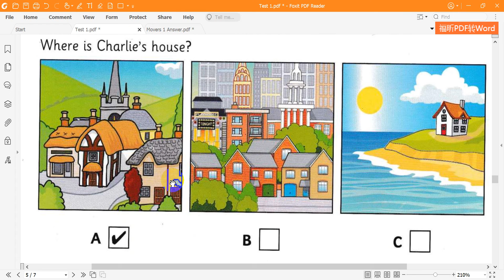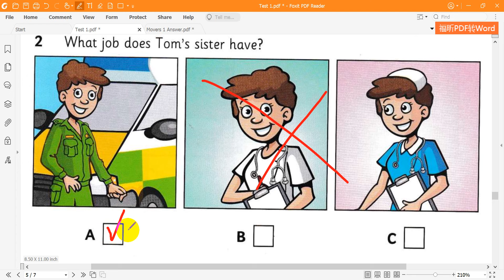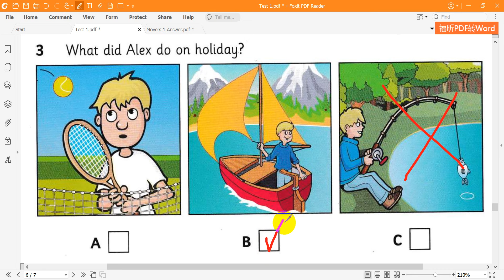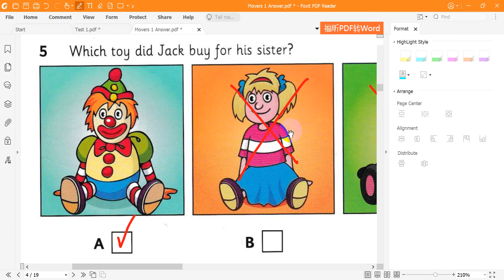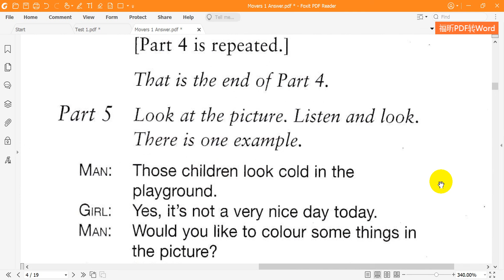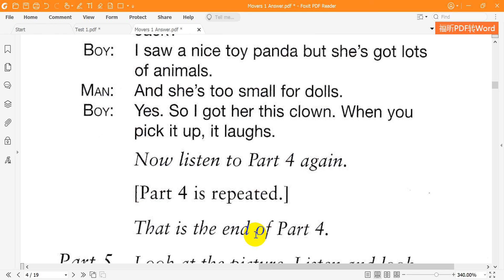Movers 1 Listening Test 1 Part 4